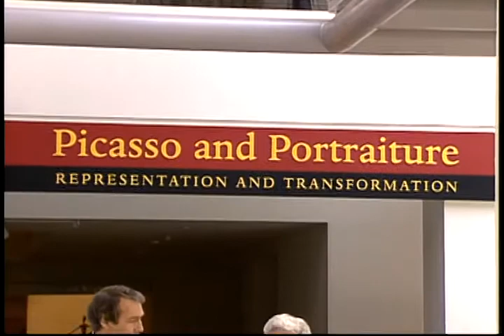William Rubin “Picasso and Portraiture”